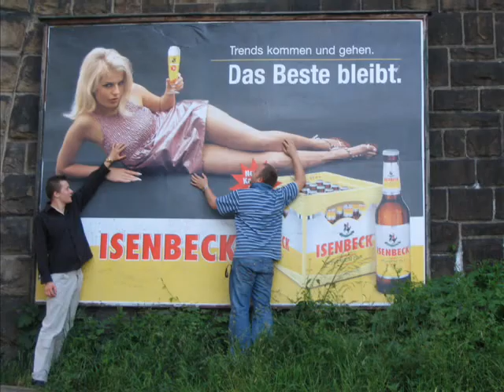A jutro... znów idziemy na całość OUR LIVE 2005-2008 :)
Komplilacja fotek do tekstu piosenki pod budą - na całość :-)  fotki pochodza z okresu 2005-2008 :-)